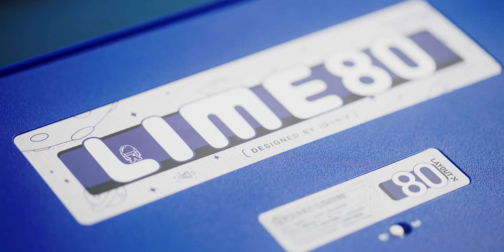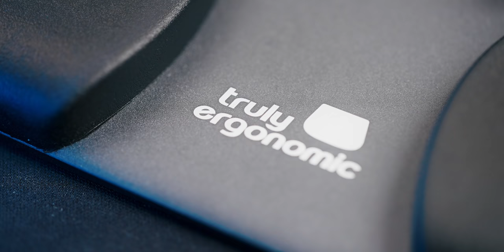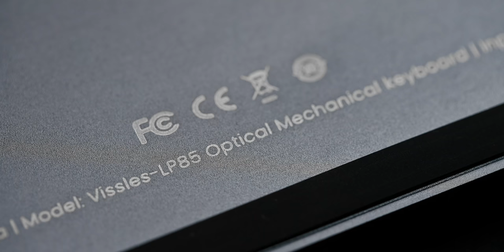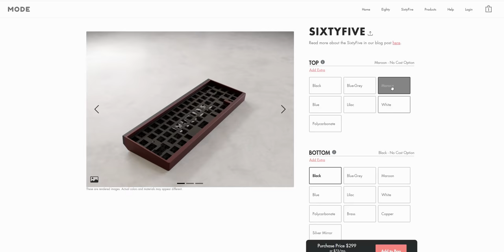The COOLEST Keyboards I Have Right Now!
These are some of the coolest keyboards I have in my collection right now.  Some can be considered the best gaming keyboards that're also unique along with ergonomic keyboards and some of the best mechanical keyboards.

Buy these keyboards from Amazon & directly from manufacturers:

Truly Ergonomic Cleave
Vissles LP85 -  Coming Soon!

TIMESTAMPS:
0:18 - A Keyboard from SPACE
2:26 - TRULY ERGO!
5:13 - Low Profile Mechanical Goodness
6:50 - Quack! Quack!
8:23 - The Most Moist Keyboard
9:28 - Perfect Starter Keyboard
10:36 - The Coolest Plastic Keyboard

Review unit provided free of charge by the companies listed. As per Hardware Canucks guidelines, no review direction was received from manufacturer.